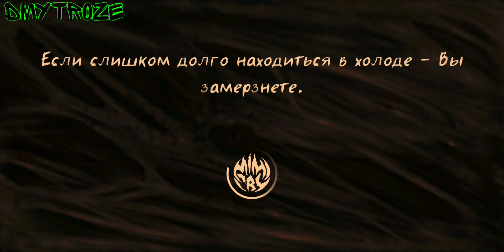ПЕРВЫЕ МЕДИЦИНСКИЕ ПРЯТКИ ПРОТИВ СТРАШНОГО МОНСТРА В ИГРЕ МИМИКРИЯ! MIMICRY! | #68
Онлайн ужасы: страшная королевская битва на выживание 8 vs 1

Мимикрия — это королевская битва (8 против 1) и онлайн хоррор-экшен игра в жанре ужасов: один монстр охотится на восьмерых выживших, которые хотят избежать страшной смерти.

В этой онлайн игре ужасов тебя ждут непредсказуемые матчи, крутая кастомизация персонажа, голосовой чат во время боя, разнообразные локации и страшные чудовища!